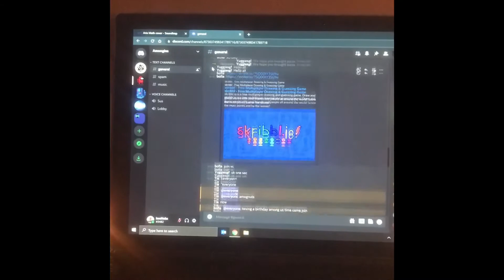Aria Math (Cover) - C418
Just a little cover and video I challenged myself to make in 5 hours. Enjoy!